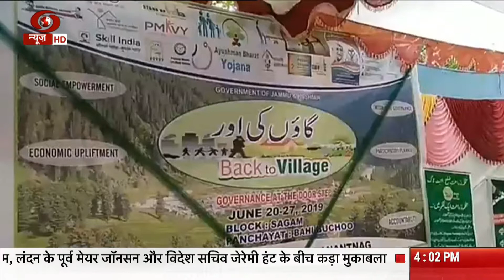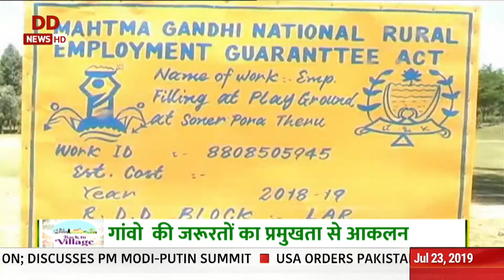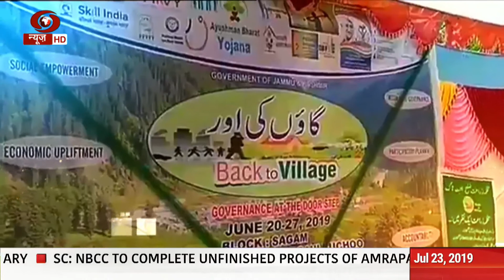Special Programme: Sarkar Aapke Dwar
विशेष कार्यक्रम: सरकार आपके द्वार